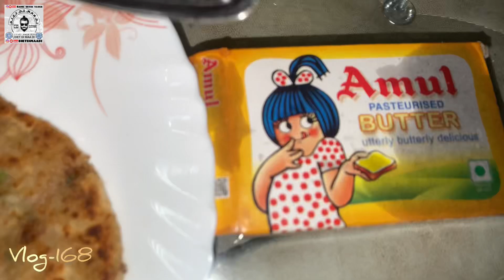dailyvlog Vlog-168 Dussehra Vlog 🔥 Ravana Ko Aag Lagane Ke Lie Ladai Hogyi 🤣😂 Fever Hogya 😡😭